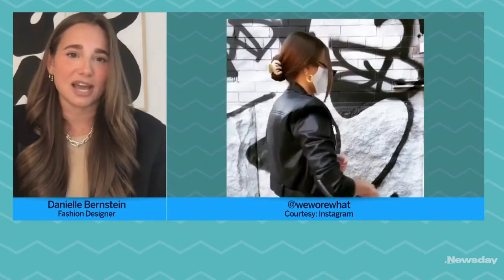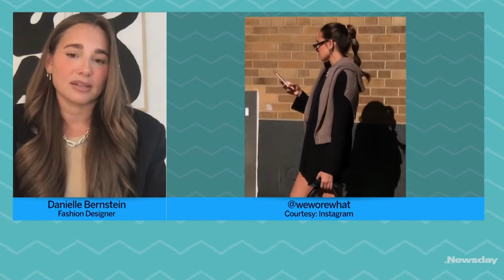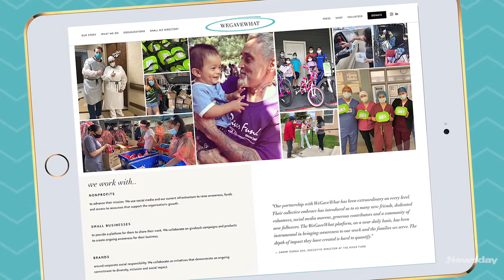'The Buzz': Talking with Danielle Bernstein of fashion blog We Wore What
Danielle Bernstein, social media influencer and founder of fashion blog We Wore What, spoke with Marissa Sarbak in episode 5 of Newsday's "The Buzz."